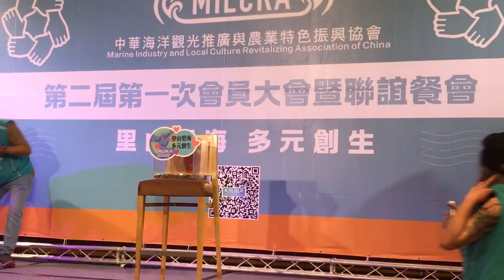現金一把抓 | 晚會活動 | 海洋協會團隊從台南海岸線為起點 致力發展海洋觀光、循環經濟及農業高值化議題，會員大會產官學雲集